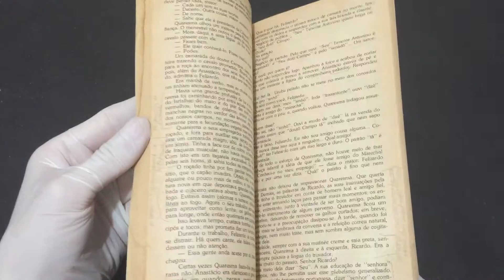IMG 8525Triste Fim de Policarpo Quaresma